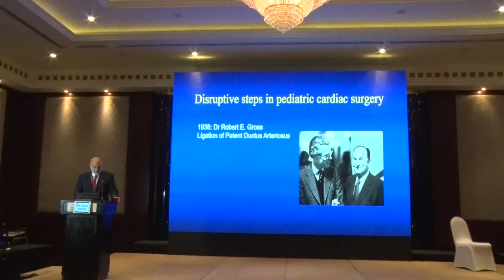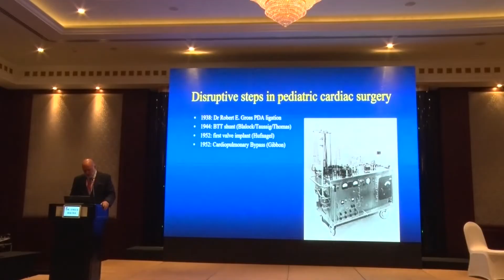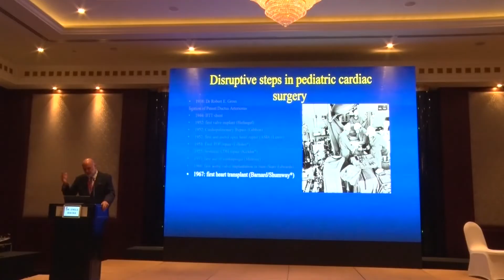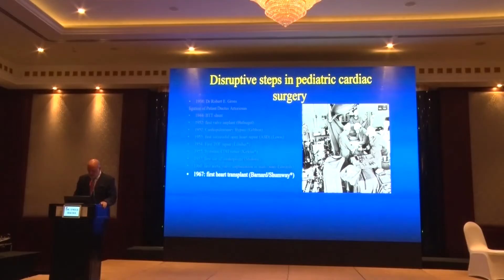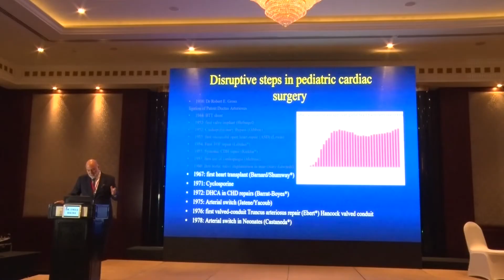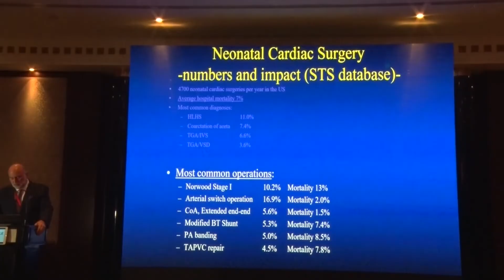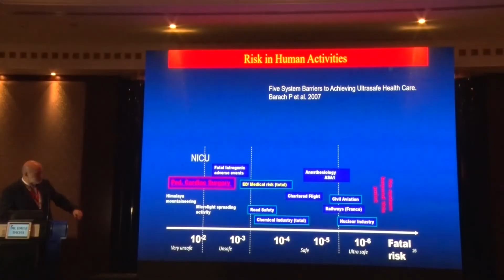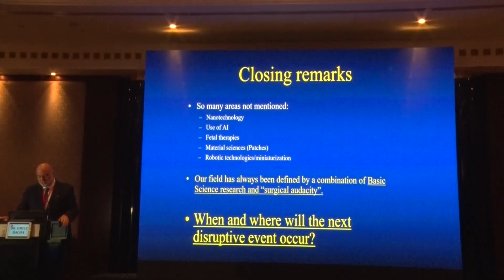History & Future of Pediatric Cardiology | Dr. Emile Bacha | KidsHeart Dubai, Abu Dhabi, Al Ain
In this captivating presentation from the 11th International Pediatric Conference, world-renowned pediatric cardiac surgeon Dr. Emile Bacha traces the evolution of pediatric cardiology, from the first heart procedures of the 1930s to the latest innovations in transplant medicine and artificial intelligence. The session is presented by KidsHeart Medical Center, with a presence across Dubai, Abu Dhabi, and Al Ain, in collaboration with Columbia University Medical Center and New York-Presbyterian Hospital.

Dr. Bacha outlines the historical milestones that revolutionized care for children with congenital heart conditions—such as the Blalock-Taussig shunt, the cardiopulmonary bypass machine, and the Norwood procedure. He explains how medications like Prostaglandin E1 and immunosuppressants like Cyclosporine dramatically improved survival and transplant outcomes. The lecture also explores promising frontiers like xenotransplantation, especially for regions like the UAE where donor availability is limited.

The talk reflects on the current use of Ventricular Assist Devices (VADs) and emphasizes the growing role of artificial intelligence in diagnostics, surgery, and patient care. Dr. Bacha highlights that excellent outcomes depend not just on surgical skill, but also on a collaborative, high-performing medical team and an infrastructure that can support complex cases with consistency.

To learn more about advanced pediatric cardiology services in Dubai, Abu Dhabi, and Al Ain, visit:

📍 KidsHeart UAE Clinic Locations:
Dubai: Unit 302, Al Razi Building 64, Dubai Healthcare City
Abu Dhabi: Villa No. 68, Delma Street, Al Nahyan
Al Ain: Building 13, Al Ain Cromwell Hospital, Al Jimi District

Dubai: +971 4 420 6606
Abu Dhabi: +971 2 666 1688
Al Ain: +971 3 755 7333